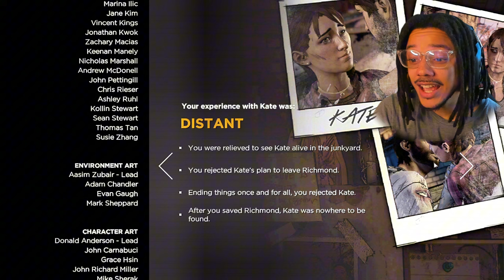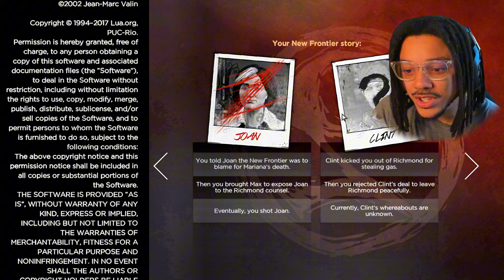I CANT BELIEVE THEY TOOK IT THIS FAR... | Telltale: The Walking Dead Season 3 - Episode 4 (Finale)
Intro: 0:00
From The Gallows (Episode 5) : 2:59
Choices: 1:17:58
All Season 2 Ending Flashbacks - The Walking Dead Game Season 3 Episode 1: 1:23:57
Outro: 1:38:29